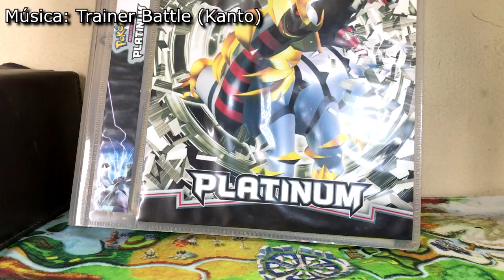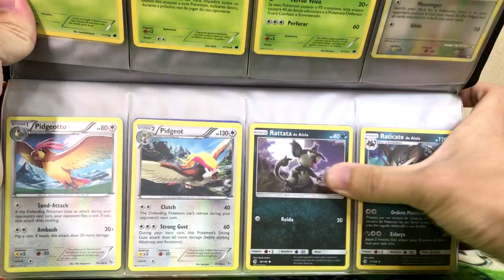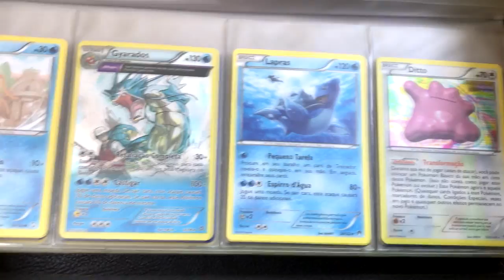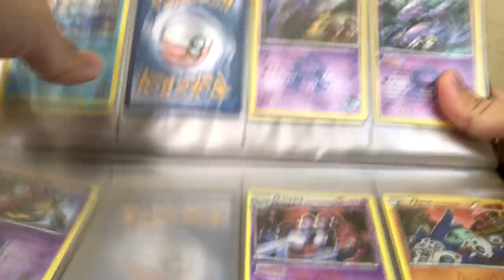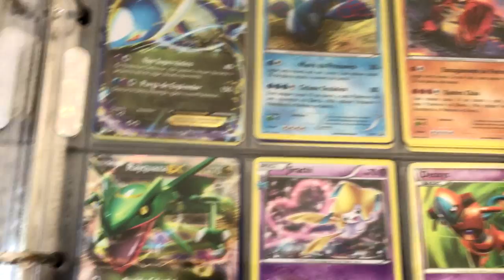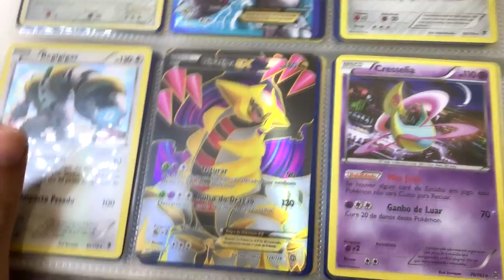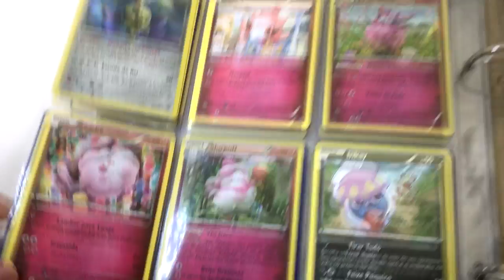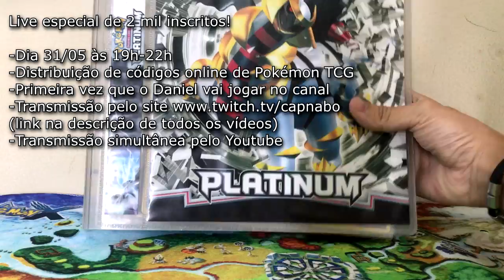AVISO IMPORTANTE + MINHA COLEÇÃO (23/05/17)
Temos um super aviso pra vocês num vídeo da minha coleção!